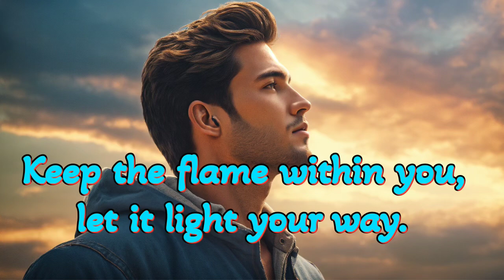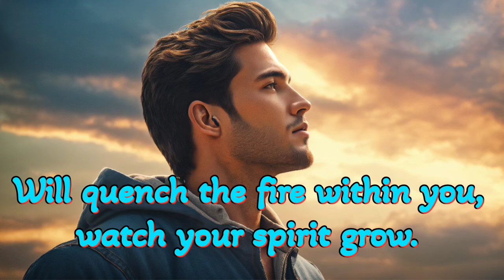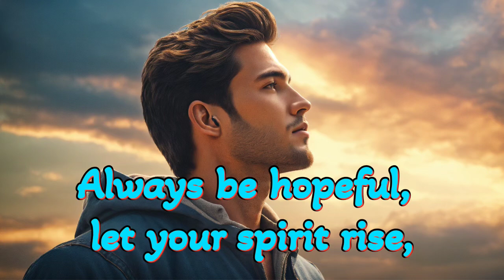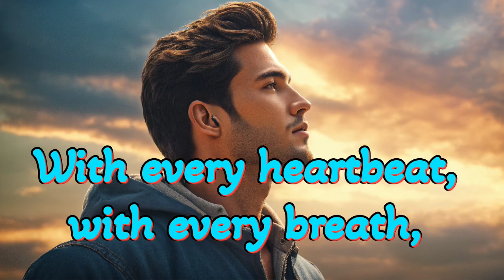English Motivational Song For Learning English Easily| Be English Expert| Motivation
Discover the uplifting lyrics of "Always Be Hopeful..." on Be English Expert, where inspirational music meets language education. Join us on a journey of motivation and language mastery through powerful English lyrics.
1. Always Be Hopeful...: Inspiring English Lyrics
2. Never Lose Hope: Motivational Song
3. Embrace Hope: English Lyrics for Success
4. Journey of Hope: Inspirational Anthem
5. Keep Believing: Song for Resilience
Motivational Song - Always Be Hopeful

*(Verse 1)*
In the depths of darkest nights, where shadows seem so deep,
Hold onto that flicker, where hope begins to creep.
Through the trials and the storms, where doubts may try to sway,
Keep the flame within you, let it light your way.

*(Chorus)*
Always be hopeful, let your spirit rise,
In the face of challenges, reach for the skies.
With every heartbeat, with every breath,
Embrace the journey, conquer fear of death.

*(Verse 2)*
In the silence of your fears, where doubts begin to roam,
Find the strength within you, make your spirit known.
Through the echoes of despair, where darkness tries to win,
Choose the path of courage, let your journey begin.

*(Bridge)*
Through every stumble, through every fall,
Rise like a warrior, standing proud and tall.
No mountain high, no valley low,
Will quench the fire within you, watch your spirit grow.

*(Outro)*
So here's to the dreamers, wherever they may roam,
With hope in their hearts, they'll find their way home.
Never lose faith, never let go,
For with hope as your guide, your spirit will glow.

The song lyrics and content provided on Be English Expert are intended for educational and motivational purposes only. The views and opinions expressed in the song are reflective of the artist's perspective and do not necessarily reflect those of Be English Expert. We do not guarantee specific outcomes or results from listening to our music.

### Copyright